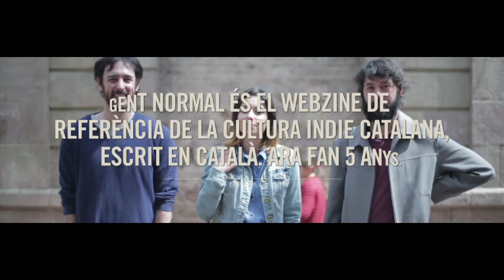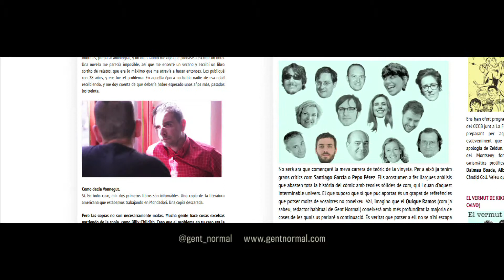Caràcter - Gent Normal